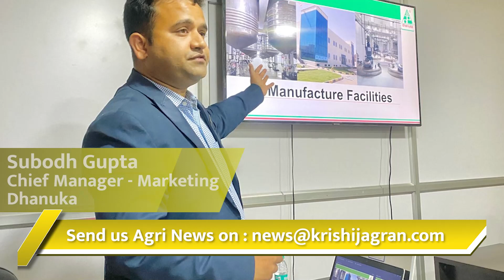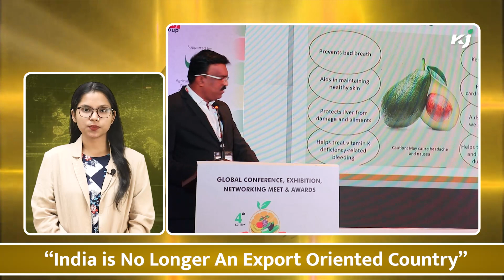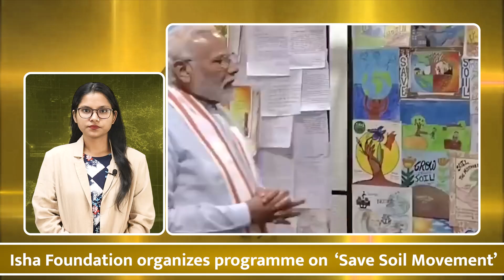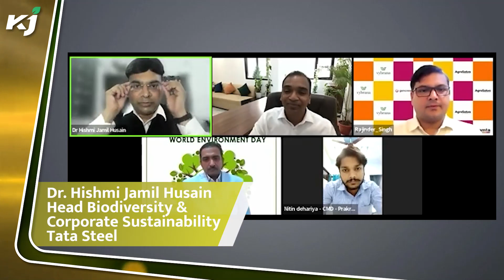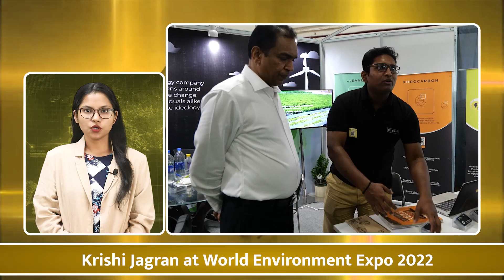Dhanuka | 4th Fresh India Show 2022 | Global AgriSystem | Keep it Fresh | WEE 2022 | Nuziveedu Seeds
Dhanuka celebrates “Azadi Ka Amrit Mahotsav”
MC Dominic is the Chief Guest on World Environment Day Celebration
“India is No Longer An Export Oriented Country”
Desai AgriFoods at the 4th Fresh India Show 2022
MD of Global AgriSystem interacts with Krishi Jagran
Keep it Fresh at the 4th Fresh India Show 2022
Isha Foundation organizes programme on  ‘Save Soil Movement’
Krishi Jagran organizes Webinar on “Sustainable Ecosystem and Agriculture”
Krishi Jagran at World Environment Expo 2022
Nuziveedu Seeds Launches New Product